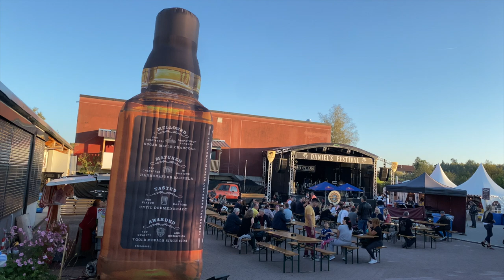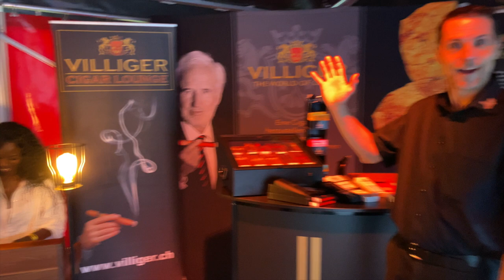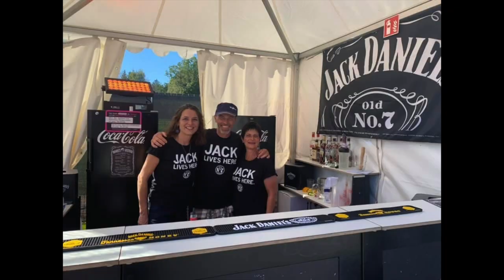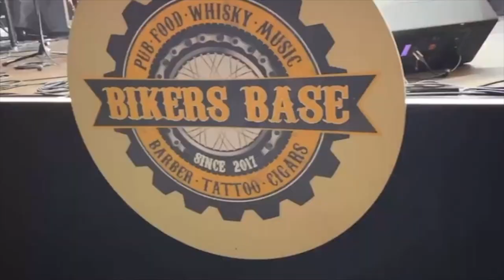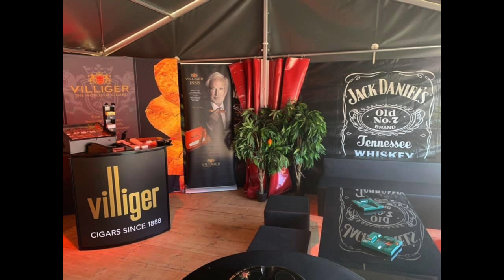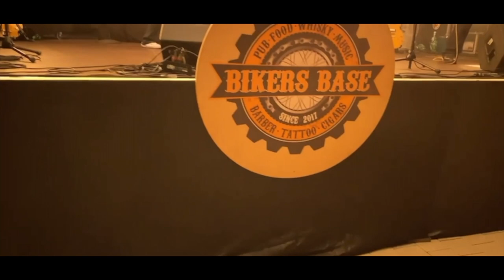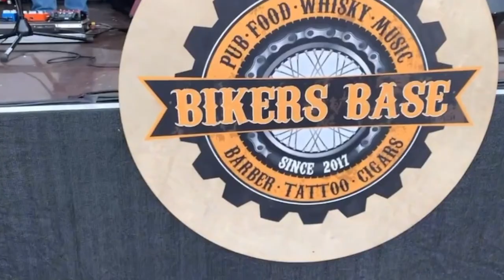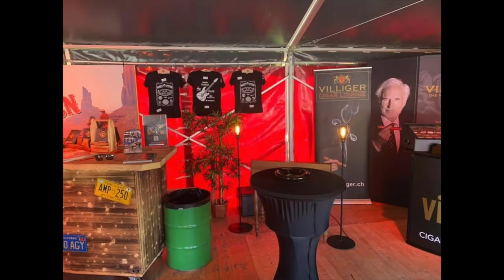BIKERS BASE - DANIEL'S FESTIVAL 24-26. SEPTEMBER 2021